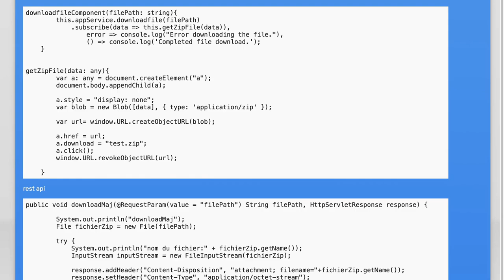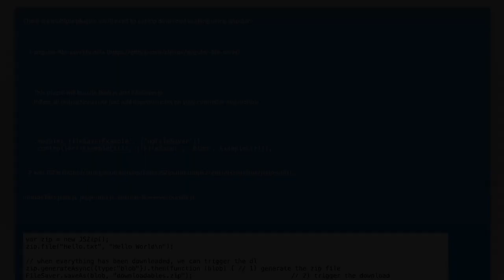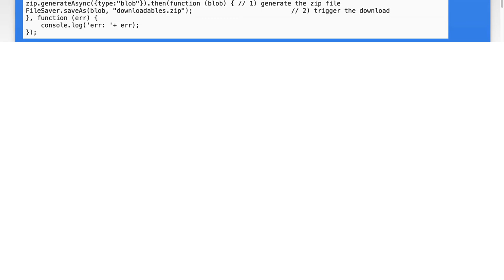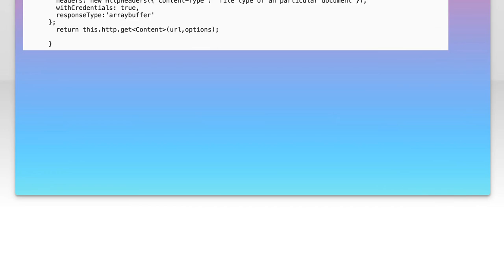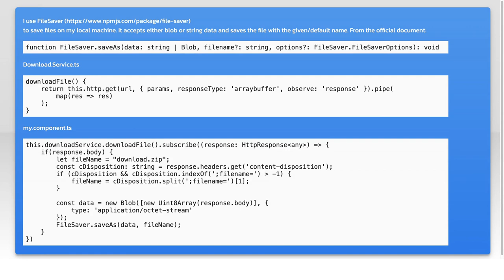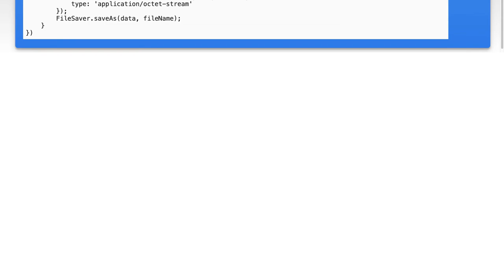How to Download a ZIP File in Angular: Step-by-Step Guide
In this video, we’ll walk you through the process of downloading ZIP files in Angular applications. Whether you're looking to enhance your app's functionality or streamline file management for users, understanding how to implement this feature is essential. Join us as we break down the steps in a clear and concise manner, making it easy for you to follow along and apply these techniques in your own projects.

Today's Topic: How to Download a ZIP File in Angular: Step-by-Step Guide

Related to: downloadzipfile, angulartutorial, step-by-stepguide,